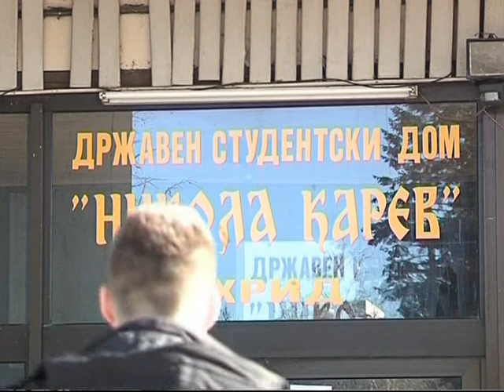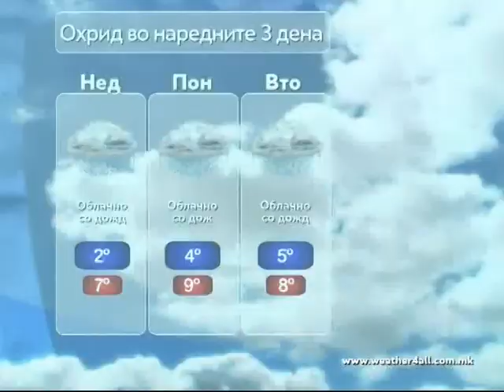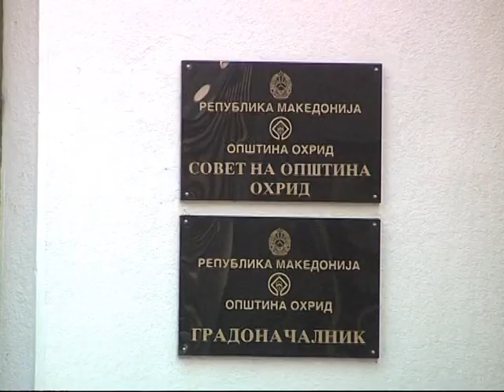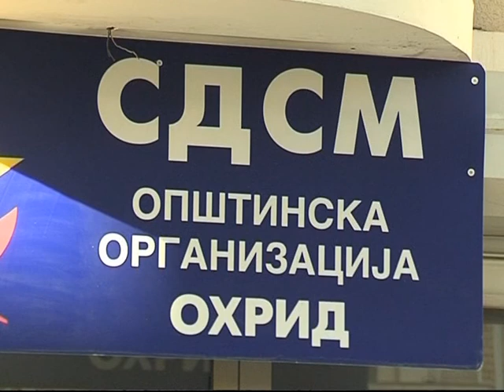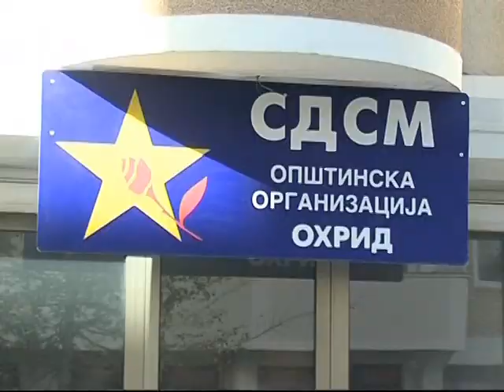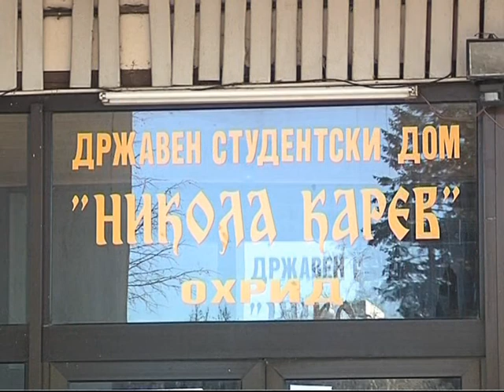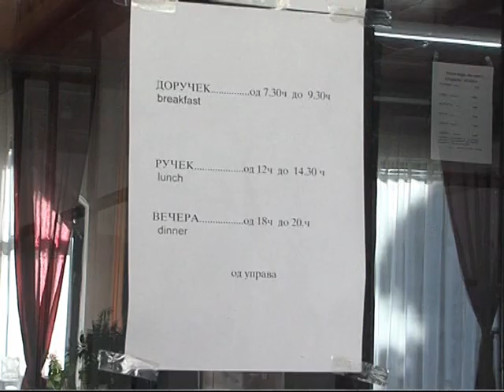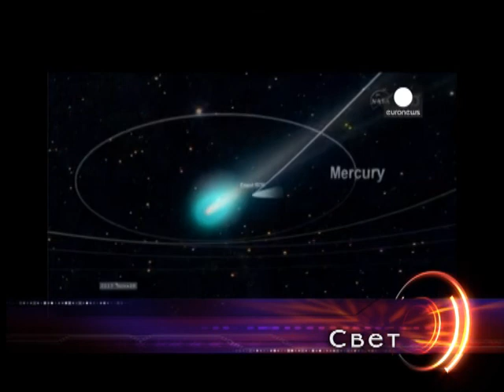ТВМ Дневник 29.11.2013